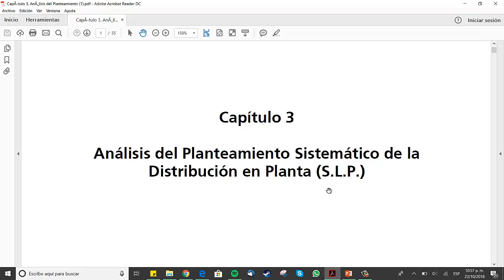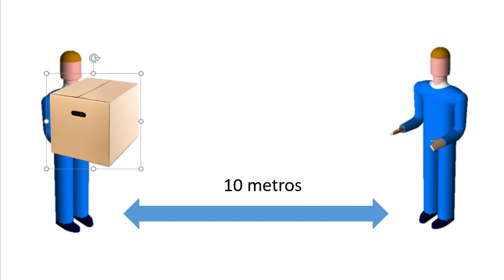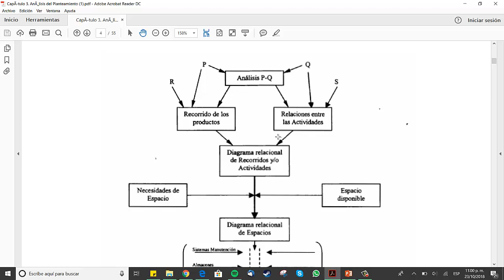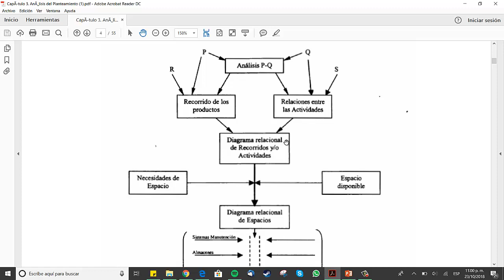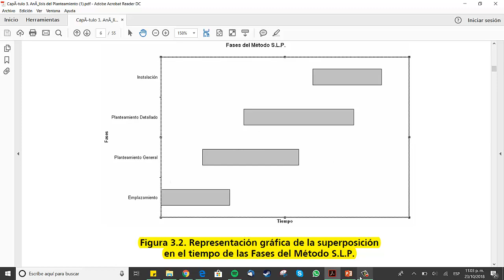ITCG Systematic Layout Planning Intro (SLP)